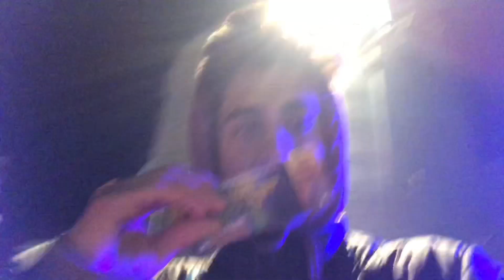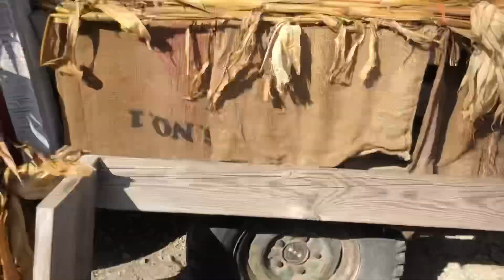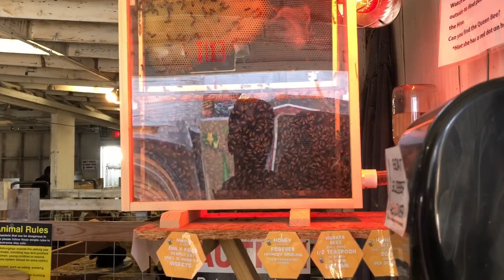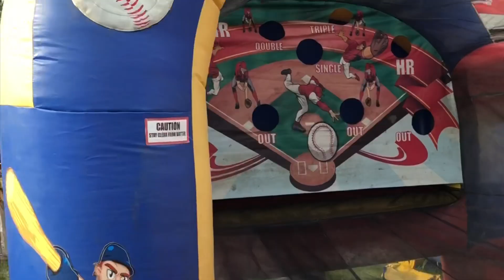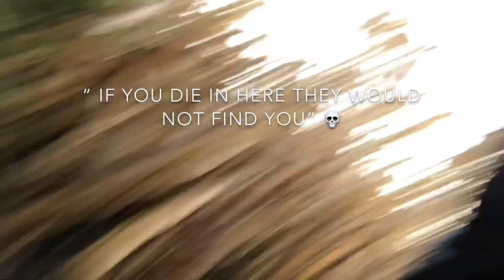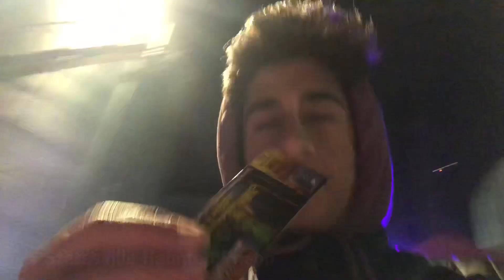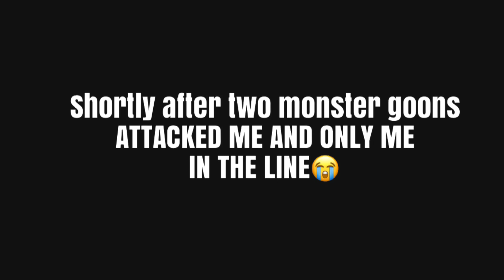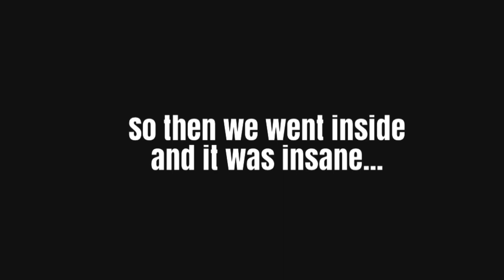Haunted Prison Vlog (Statesville, IL) & getting lost in a corn maze for 40 minutes...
Very traumatic vlog about my experience at Siegle’s Cottonwood Farm where we were lost in a corn maze for 40 minutes! And of course after we went to STATESVILLE Haunted Prison a WORLD KNOWN Haunted House in Lockport, IL and I was attacked in the line. just hit play 👀😩

- MAKE THE QUALITY 1080p -